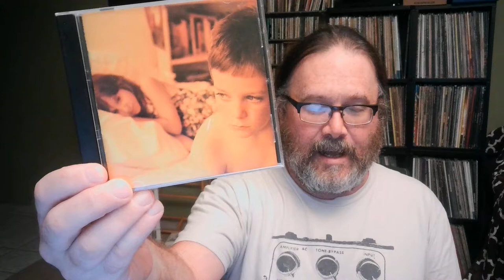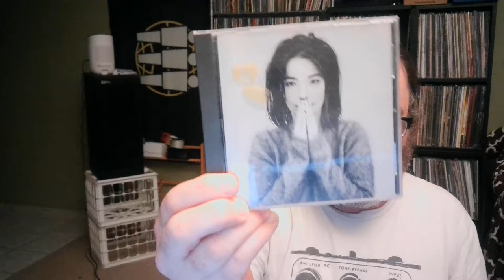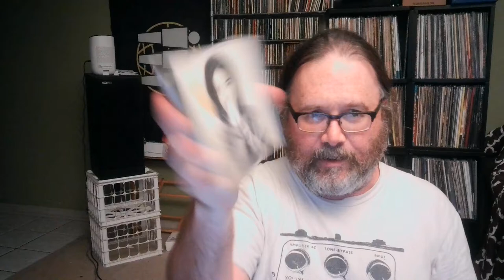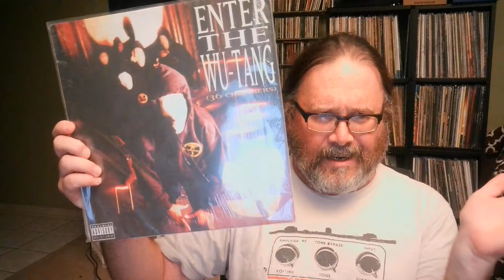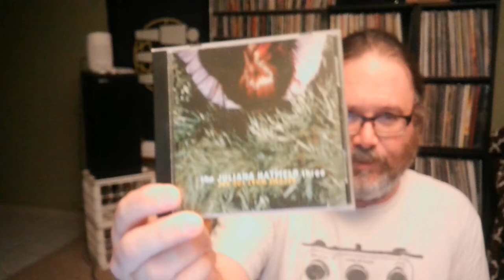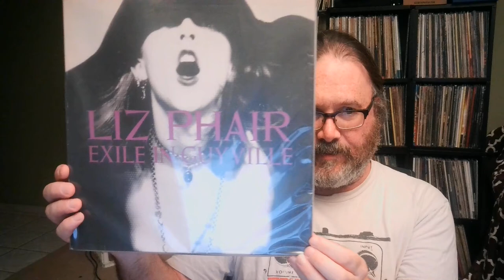My Favorite Year In Music, for Ron Haggerty @ Vinyl Pasta's Contest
Chris from Rekkid Talk likes the early to mid 90s for music.  I was stuck between 1992 and 1993, but then Gav's Music Trip had a contest based on when you turned 23, so I did 1992 for Gav and 1993 for Ron.

Here's a video for my underrated pick (most of you will have never heard this gem from Denver's gift to grunge/heavy alt-rock)